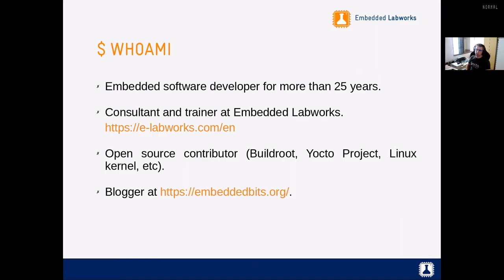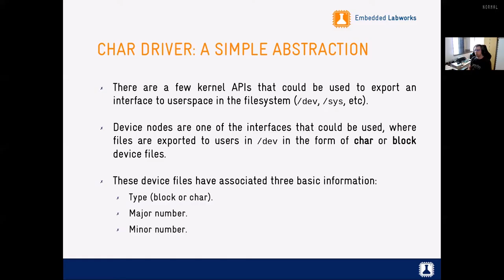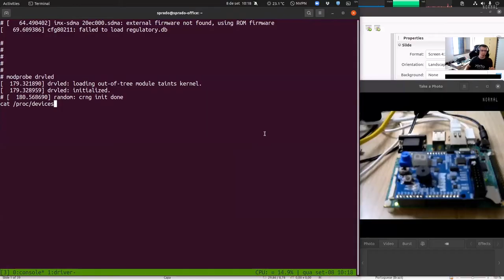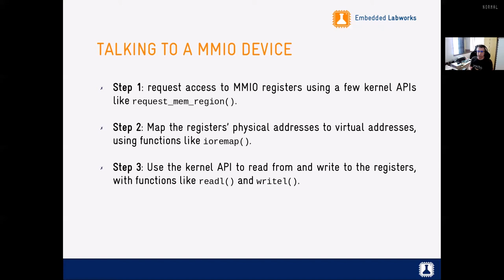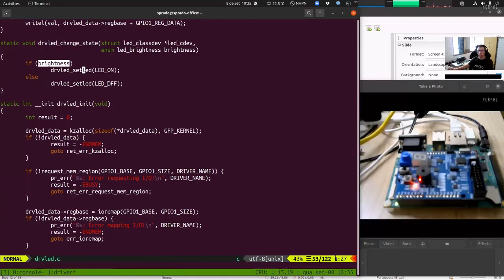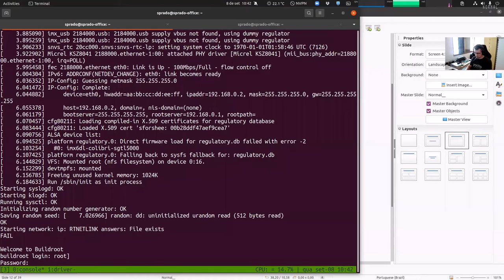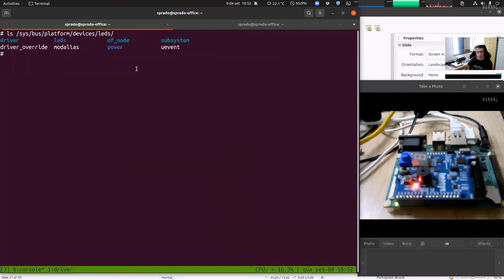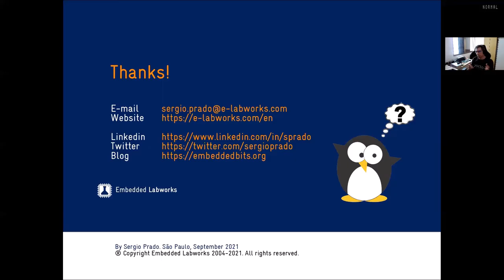Understanding the Structure of a Linux Kernel Device Driver - Sergio Prado, Toradex